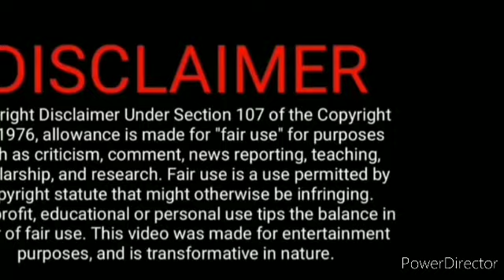Ni Feb 14 promo